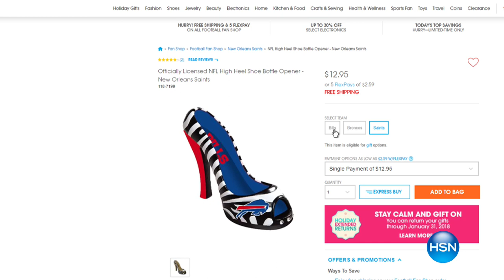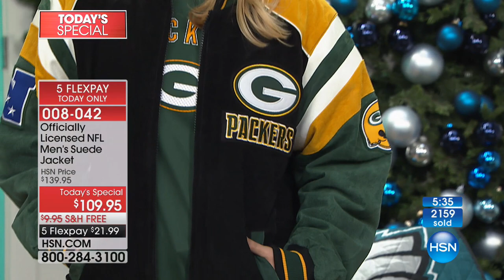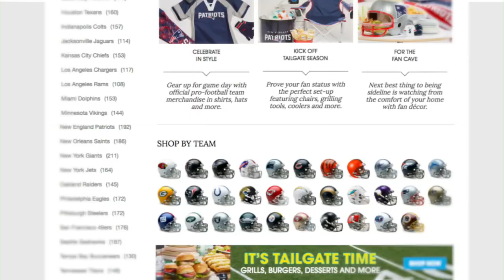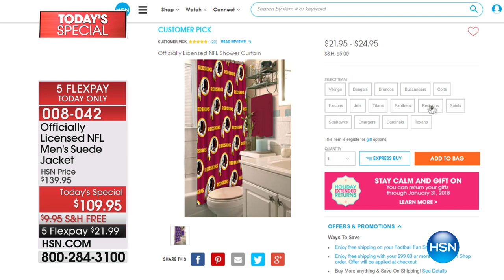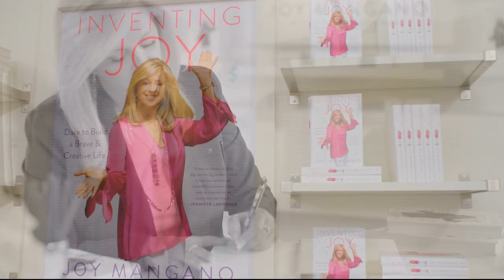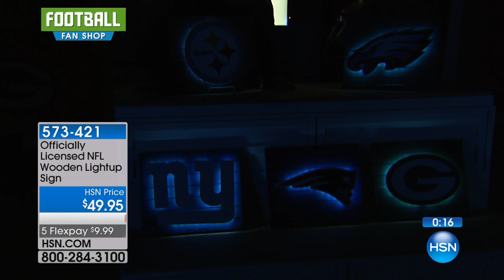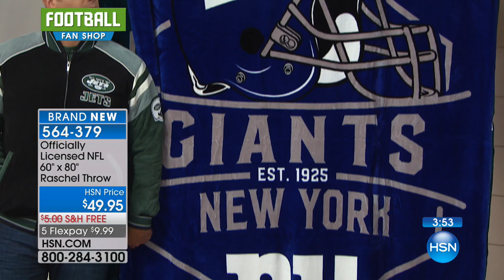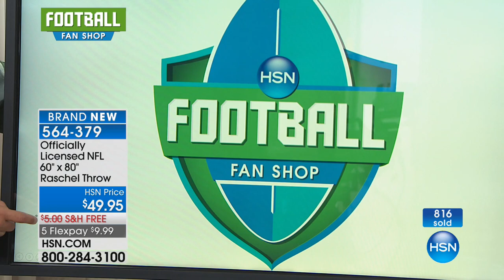HSN | Football Fan Shop Gifts 10.24.2017 - 01 AM